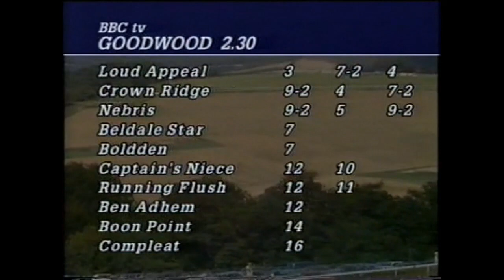1987 Chesterfield Handicap Goodwood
Some grand old names in this